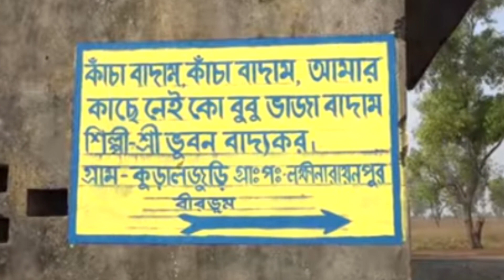চরম কষ্টে দিন কাটছে কাঁচা বাদাম বিক্রেতার || Badam Badam Kacha Badam || Bhuban Badyakar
This video is about Bhuban Badyakar who became famous after his song Kacha Badam gone viral .